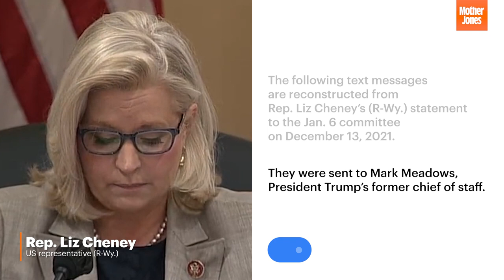Here are the panicked texts from Fox News hosts on Jan. 6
On Monday, the House committee investigating the attack on the Capitol released text messages sent to Mark Meadows, Trump’s chief of staff, on January 6. These messages contained a deluge of concern from every stripe of Republican that the riot had—to quote a text that Donald Trump Jr. sent to Meadows—“gotten out of hand.”

Interesting.

Since then, we have not heard much of that from Republicans. In fact, we’ve been told it was not that bad, a “normal tourist visit.” And even if it was a semi-coup… maybe it was antifa? The FBI? And wait, sorry, it also was not really that bad—it was maybe even good.

Yet, on the day, the texts painted a different picture. They show three hosts from Fox News—Sean Hannity, Laura Ingraham, and Brian Kilmeade—asking for Trump to do something to stop the attack. They show Trump administration officials freaking out.

And they show Meadows—who has been on a media tour to promote his new book, even as Congress moves to hold him in contempt—agreeing he needs to get Trump to do something (“I’m pushing it hard,” he messaged) about the harsh reality that the lie the administration spread about a stolen election had sparked a violent attempt to overthrow the government.

All of this was put forward by Republican Liz Cheney as part of her statement in front of the committee.

It makes something clear. For a moment, the reality pierced through to Fox News, Republicans, and Trump administration officials that they had been trying to wreck democracy—and would even have to live with those consequences.